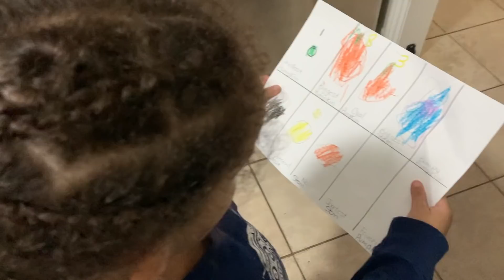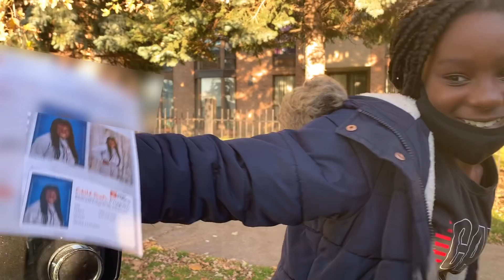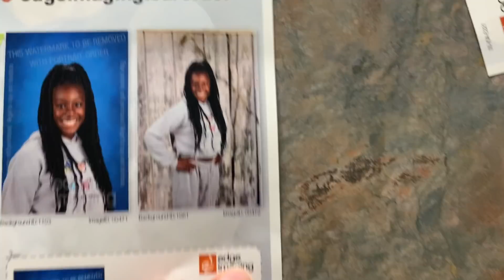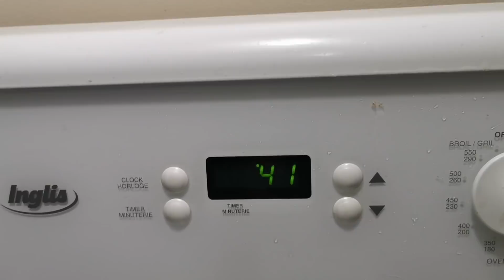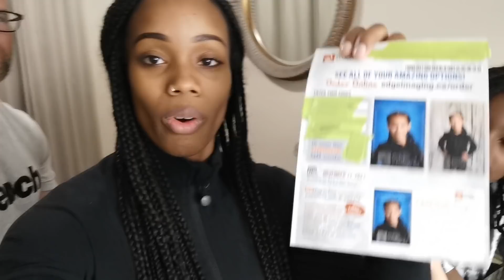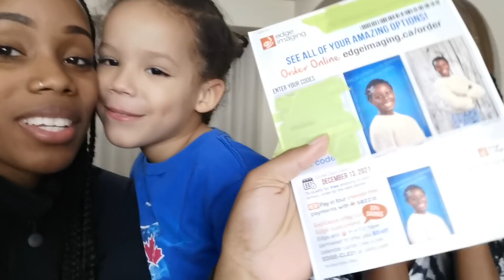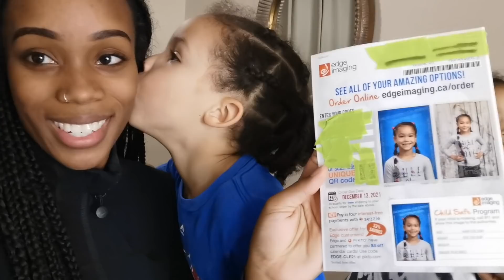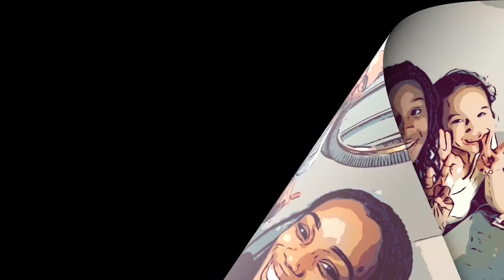Was It All For Nothing? | Perfectly Blended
What's up Perfectly Blended Family?? We thought things would be much better the second time around... but with all the chaos and effort we put in to ensure things would be picture perfect, it almost seems like it was all done for nothing... But was it all for nothing? Watch the video to see why things are not so picture perfect for us.